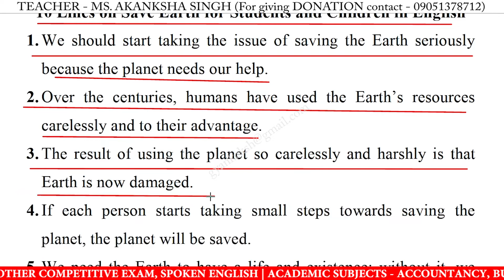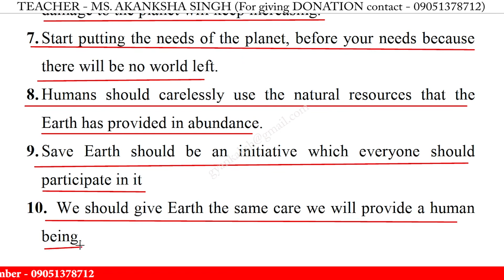10 Lines on save earth in english | save earth 10 lines essay | few lines on save earth in english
10 Lines on save earth in english | save earth 10 lines essay | few lines on save earth in english writing | save earth speech in english 10 lines

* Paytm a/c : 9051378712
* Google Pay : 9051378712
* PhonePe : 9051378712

10 lines on save earth,
10 lines on save earth essay,
10 lines on save earth in english,
10 lines on save earth,
save earth 10 lines essay,
save earth 10 lines in english,
save earth 10 lines,
save earth essay in english 10 lines,
save earth speech in english,
10 lines on save earth for class 1,
10 lines on save earth for class 3,
10 lines on save earth for class 5,
10 lines on save earth for class 4,
few lines on save earth,
few lines on save earth in english